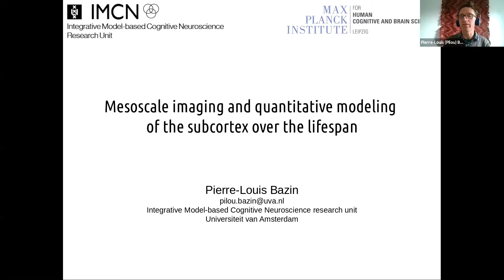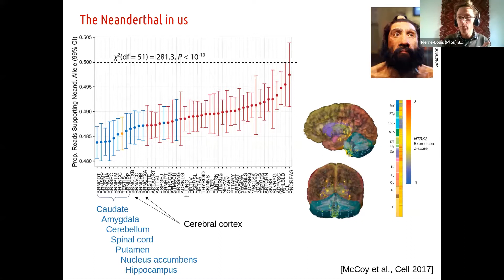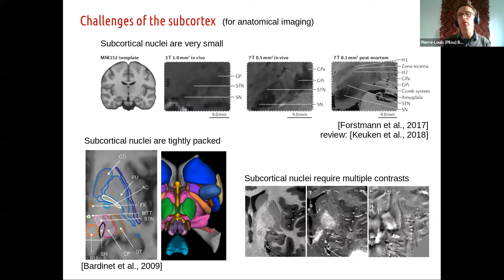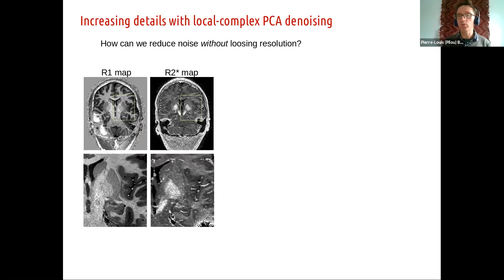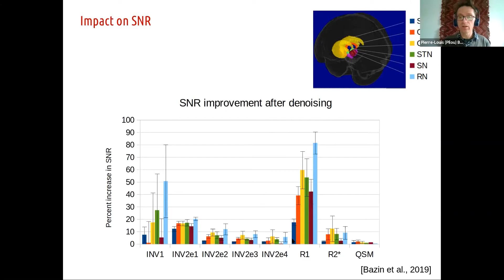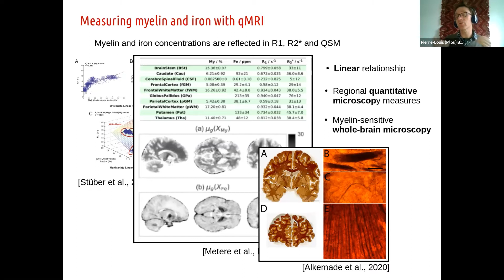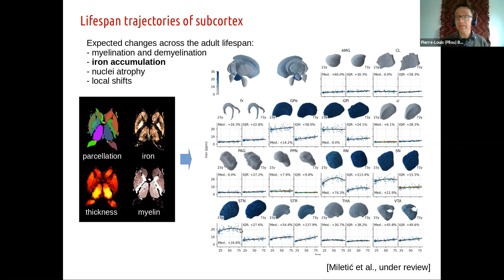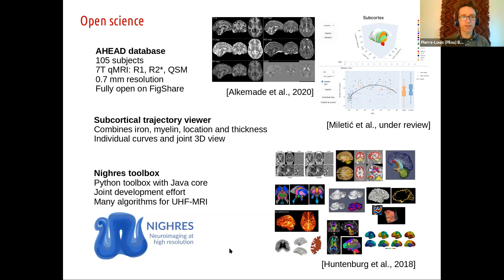Mesoscale imaging and quantitative modeling of the subcortex over the lifespan | Webinar Oct 26 2021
The human subcortex is one region of the brain often disregarded in cognitive neuroscience, more for technical than fundamental reasons. Indeed, the subcortex plays an essential role in decision making, learning, reward, inhibition and other aspects of cognition. Disruptions of subcortical systems appear early on in neurodegenerative diseases.

In this talk, I will outline current challenges to studying the human subcortex, and how ultra-high field MRI and advanced computational modeling techniques are helping us shed light on this highly heterogeneous part of the brain.

Speaker Bio:
Dr. Pierre-Louis (Pilou) Bazin is a Senior Researcher in the Integrative Model-based Cognitive Neuroscience (IMCN) laboratory of the Psychology department at the University of Amsterdam, and the Max Planck Institute for Human Cognitive and Brain Sciences in Leipzig, Germany. His interests lie at the intersection between Cognitive Neuroscience, Magnetic Resonance Imaging, and Medical Image Computing with a particular focus on computational neuroanatomy using advanced MRI techniques, and the implications of brain structure for cognitive function and human behavior.

00:00 - Introduction
03:58 - Dr. Pierre-Louis (Pilou) Bazin
42:10 - Q & A